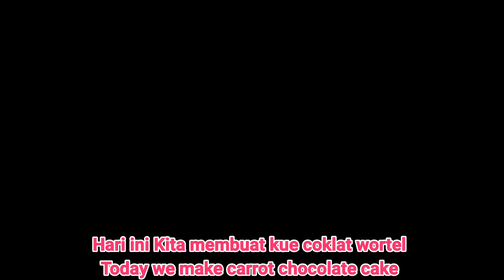(PART 21)GAMEPLAY: Cookbook Master:🍰🌰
1.INDONESIAN(🇮🇩)
Kue wortel merupakan kue yang berisi wortel yang dicampur ke dalam adonan.  Kebanyakan resep kue wortel modern memiliki frosting krim keju putih.  Terkadang pecan, nanas, dan kelapa parut ditambahkan ke dalam campuran

2.VIETNAMESE(🇻🇳)
Bánh cà rốt là bánh có chứa cà rốt trộn vào bột.  Hầu hết các công thức làm bánh cà rốt hiện đại đều có lớp phủ kem phô mai trắng.  Đôi khi thêm hồ đào, dứa và dừa vụn vào hỗn hợp

3.HINDI(🇮🇳)
गाजर का केक एक ऐसा केक है जिसमें गाजर को बैटर में मिलाया जाता है।  अधिकांश आधुनिक गाजर के केक व्यंजनों में एक सफेद क्रीम पनीर फ्रॉस्टिंग है।  कभी-कभी मिक्सी में पेकान, अनानास और कटा हुआ नारियल मिलाया जाता है

4.PORTUGUESE(🇧🇷)
Bolo de cenoura é um bolo que contém cenouras misturadas à massa.  A maioria das receitas modernas de bolo de cenoura tem cobertura de cream cheese branco.  Às vezes, pecãs, abacaxi e coco ralado são adicionados à mistura

5.ARABIC(🇲🇦🇪🇬🇵🇰🇧🇭🇸🇦🇩🇿🇦🇪)
كعكة الجزر عبارة عن كعكة تحتوي على جزر ممزوج بالخليط.  تحتوي معظم وصفات كعكة الجزر الحديثة على كريمة الجبن البيضاء.  في بعض الأحيان يضاف البقان والأناناس وجوز الهند المبشور في المزيج

6.ENGLISH(🇺🇸🇵🇭🇬🇧🇨🇦)
Carrot cake is cake that contains carrots mixed into the batter. Most modern carrot cake recipes have a white cream cheese frosting. Sometimes pecans, pineapple, and shredded coconut is added in the mix

7.SPANISH(🇲🇽🇦🇷🇪🇸)
El pastel de zanahoria es un pastel que contiene zanahorias mezcladas con la masa.  La mayoría de las recetas modernas de pastel de zanahoria tienen un glaseado de queso crema blanco.  A veces se agregan nueces, piña y coco rallado a la mezcla

8.MALAY(🇲🇾)
Kek lobak merah adalah kek yang mengandungi wortel yang dicampurkan ke dalam adunan.  Sebilangan besar resipi kek lobak merah moden mempunyai frosting keju krim putih.  Kadang-kadang pecan, nanas, dan kelapa parut ditambahkan dalam campuran

9.CHINESE(🇭🇰)
胡萝卜糕是指将含有胡萝卜的蛋糕混入面糊中的蛋糕。 大多数现代胡萝卜蛋糕食谱都带有白奶油芝士霜。 有时在混合物中加入山核桃，菠萝和椰丝

10.GERMAN(🇩🇪)
Karottenkuchen ist ein Kuchen, der Karotten enthält, die in den Teig gemischt sind.  Die meisten modernen Karottenkuchenrezepte haben einen weißen Frischkäse-Zuckerguss.  Manchmal werden der Mischung Pekannüsse, Ananas und Kokosraspeln hinzugefügt

11.ITALIAN(🇮🇹)
La torta di carote è una torta che contiene carote mescolate nella pastella.  La maggior parte delle moderne ricette di torta di carote ha una glassa di formaggio cremoso bianco.  A volte nella miscela vengono aggiunti noci pecan, ananas e cocco grattugiato

11.BENGALI(🇧🇩)
গাজর পিষ্টক হল পিঠা যা পিঠে মিশ্রিত গাজর ধারণ করে।  বেশিরভাগ আধুনিক গাজরের কেকের রেসিপিগুলিতে একটি সাদা ক্রিম পনির ফ্রস্টিং রয়েছে।  কখনও কখনও পেকান, আনারস এবং কাটা নারকেল মিশ্রণে যুক্ত করা হয়

12.FRENCH(🇫🇷)
Le gâteau aux carottes est un gâteau qui contient des carottes mélangées à la pâte.  La plupart des recettes modernes de gâteau aux carottes ont un glaçage au fromage à la crème blanc.  Parfois, des pacanes, de l'ananas et de la noix de coco râpée sont ajoutés au mélange

13.THAI(🇹🇭)
เค้กแครอทคือเค้กที่มีแครอทผสมลงไปในแป้ง  สูตรเค้กแครอทสมัยใหม่ส่วนใหญ่มีครีมชีสสีขาวเปลือกน้ำฅาล  บางครั้งมีการเพิ่มพีแคนสับปะรดและมะพร้าวขูดลงไปในส่วนผสม